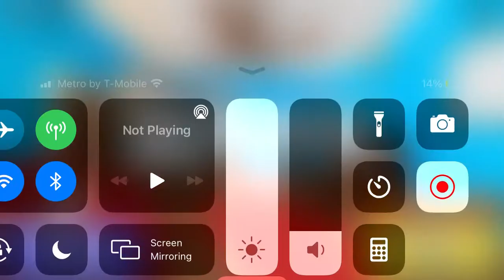[Filler] Mouse does club Penguin dance (Kitty)